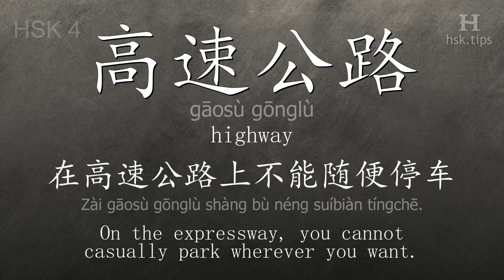Chinese HSK 4 vocabulary 高速公路 (gāosù gōnglù), ex.2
In this video the chinese character is from HSK level 4. And it is "高速公路", pinyin: "gāosù gōnglù", which means "highway".
Listen to native mandarin speakers saying "高速公路" and the example: "在高速公路上不能随便停车。", it means "On the expressway, you cannot casually park wherever you want."